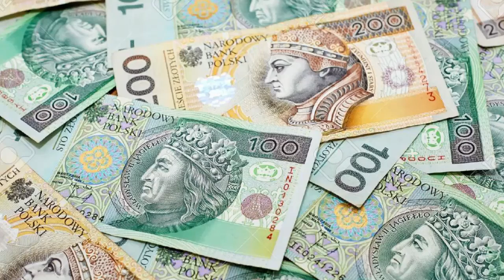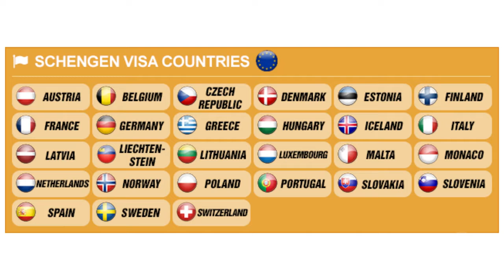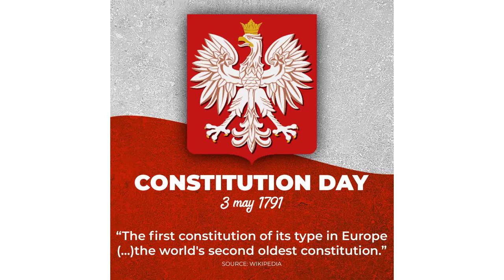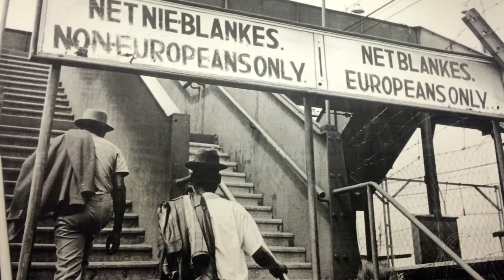Bathandwa Kwababa in conversation with Ambassador of Poland to South Africa: Mr. Andrzej Kanthak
A promise to bringing you information about various countries from authority sources, here you will learn about Poland's fascinating facts. The first European country to gain independence and other beautiful finds. His Excellency also talks about His best South African place/s of choice to visit. We hope you find value in watching and do enjoy the video. Poland CentralEurope PolishAid Warsaw.